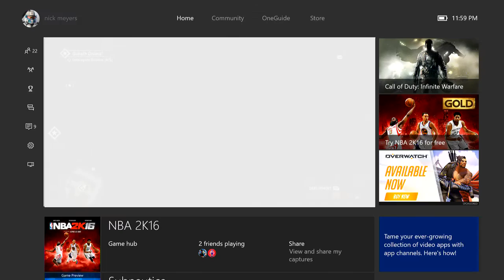Let's Play Homefront The Revolution - Episode 13 - Faulty Machinery